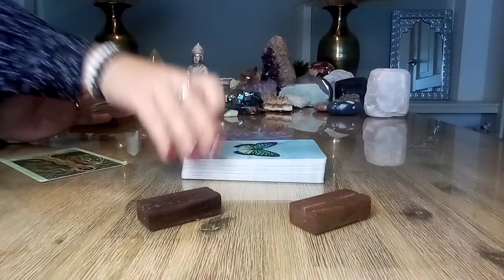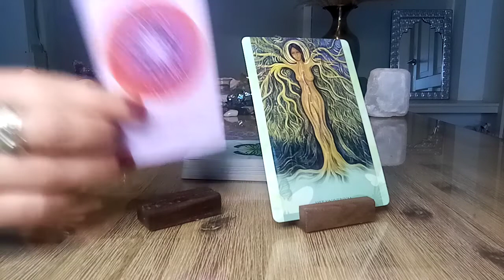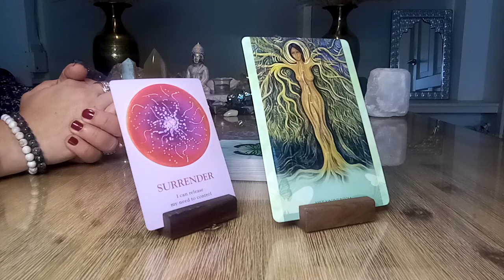Weegschaal ♎ Korte boodschap van het Universum 😇🙏 Week 1 t/m 7 november 2021 💝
Weegschaal ♎ Korte boodschap van het Universum 💝 Week 1 t/m 7 november 2021 🙏😇 Orakelkaarten